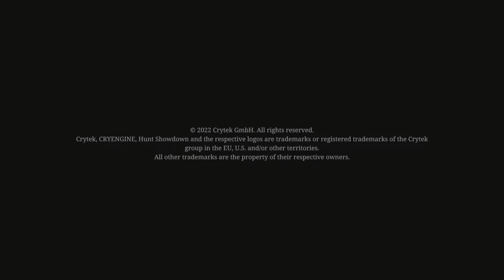My Body is Burning